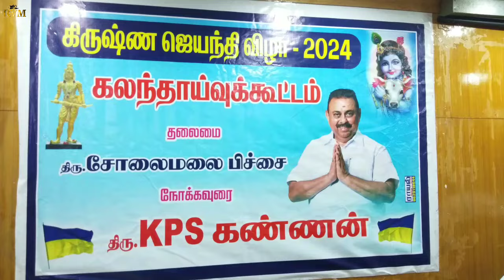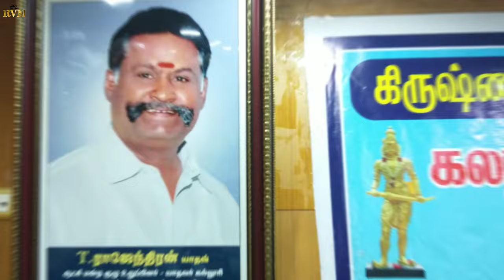💫கிருஷ்ண ஜெயந்தி விழா (2024)விற்கு கலந்தாய்வுக்கூட்டம்💓 திரு. KPS கண்ணன் தலைமையில் நடைபெற்றது💥